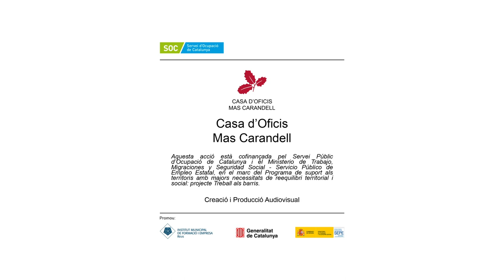Parla'm en català: Ángela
La campanya “Parla’m en català”, impulsada pel CNL de l’Àrea de Reus, pretén convèncer la població catalanoparlant de parlar en català als nouvinguts, ​i també vol animar els qui l’estan aprenent a demanar que se'ls parli en català.